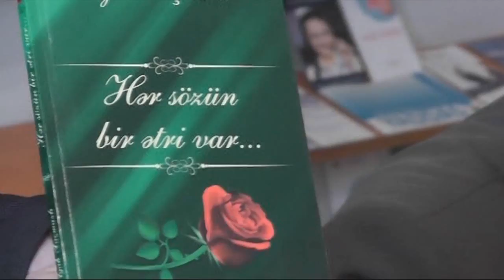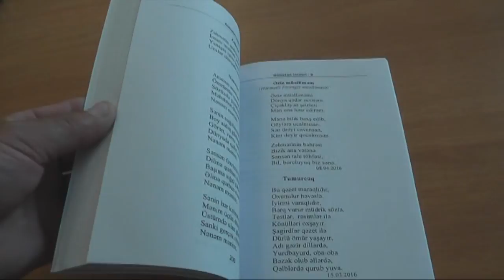Qubada "Gülüstan" elmi-bədii məslisinin növbəti yığıncağı keçirilib